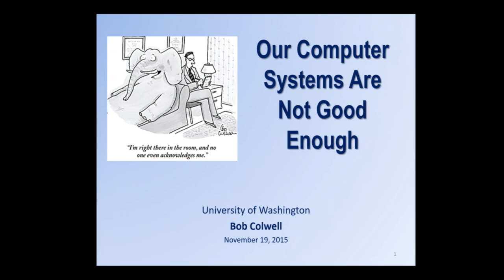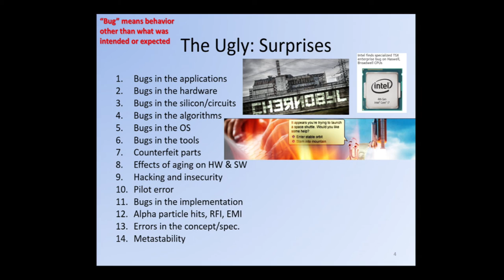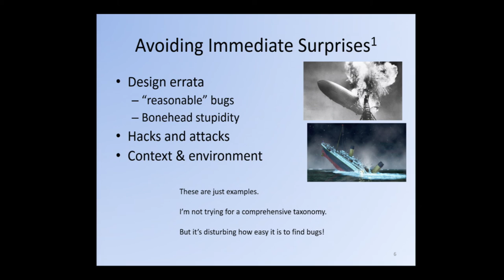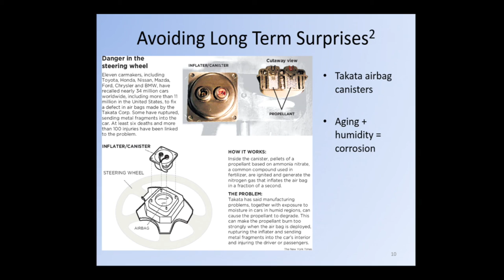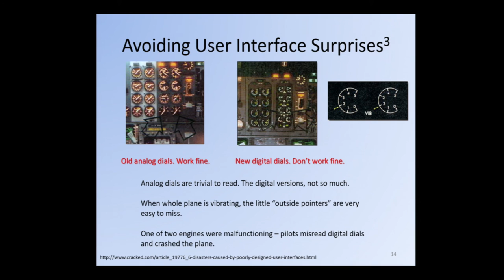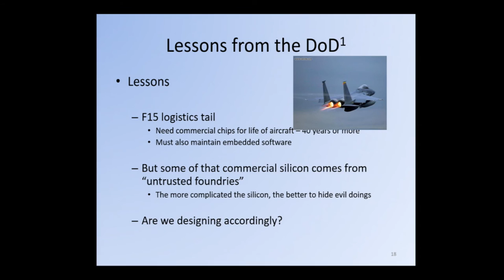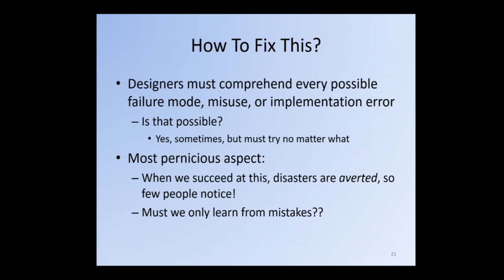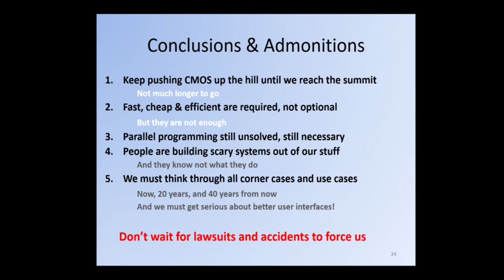Our Computer Systems Are Not Good Enough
We have all been following the dictum of Moore's Law for longer than most engineers have been alive. Our focus on functionality, performance, and economics has yielded remarkable systems, from today's smartphones to supercomputers and internet servers, to engine controllers, anti-lock brakes, airbags, and navigation systems in our vehicles.

But software is notoriously buggy, and hardware isn't defect-free, either. Worse, we seem to only take security into account when some hacker perpetrates yet another outrage. The pending end of Moore's Law will greatly diminish the historical demand to replace systems every few years, which will put new pressure on system aging effects.

Performance and efficiency enable new applications, and in the past, the computer design community could simply stop when those targets were within reach. In this talk, Bob Colwell (formerly of DARPA and INTEL) argues that we cannot get away with that any longer, and need to turn our attention to areas of system design that are not good enough for how those systems will be used in the near future. He also discusses ideas on how to accomplish this without incurring additional development or product costs.

Bob Colwell, former director, DARPA's Microsystems Technology Office, former chief IA32 microprocessor architect, Intel

11/19/15